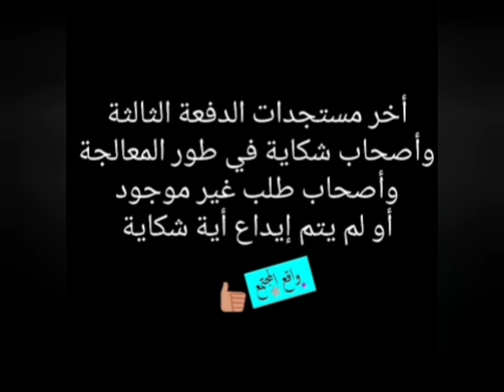أخر مستجدات الدفعة الثالثة أو شكاية في طور المعالجة أو طلب غير موجود لأصحاب Ramid# و Tadamon#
أخر مستجدات الدفعة الثالثة أو شكاية في طور المعالجة أو طلب غير موجود أو لم يتم إيداع أية شكاية لأصحاب راميد و تضامن Ramid# و Tadamon#
Ramid
Tadamoncovid
القطاع الغير المهيكل
تاريخ صرف الشطر الثالث أو الدفعة الثالثة
كلام جديد بالنسبة لأصحاب شكاية في طور المعالجة أو طلب غير موجود أو لم يتم إيداع أية شكاية لكل من أصحاب راميد أو تضامن  Ramid و tadamon
خبر مفرح لأصحاب شكاية في طور المعالجة
رميد Ramid#
تضامن Tadamon#
طلب غير موجود
طلب في طور المعالجة
أصحاب شكاية في طور المعالجة أو طلب مرفوض
أصحاب طلب غير موجود
أصحاب لم يتم إيداع أية شكاية
أصحاب لقد تم قبول شكايتكم وستتوصلون برسالة قصيرة لإستلام الدعم
تقديم الشكاية عند رفض الطلب
شكاية في طور المعالجة أو طلب غير موجود
لم يتم إيداع أية شكاية
طلب مرفوض
Tadamoncovid.ma
الموقع الخاص لتقديم الشكاية
شكاية في طور المعالجة أو طلب غير موجود الموقع الرسمي تقديم الطلب معرفة مصير الشكاية حل مشكل الشكاية كيف يمكن استخدام الهاتف لمعرفة المزيد من المعلومات حول الدفعة الثالثة و تاريخ صرف الشطر